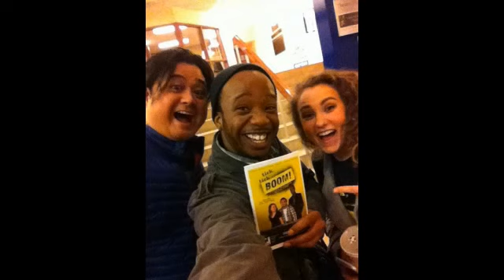Tick, Tick... BOOM - Louder Than Words (STC)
Slideshow set to finale song of Tick, Tick... Boom, performed by Albert Capati (Jonathan), Reggie Guyton (Michael), Hope Cherry (Susan), Dave Barnes (piano), Timothy Niemeyer (guitar), Robb Stark (bass), and Gabe Cowan (drums).  Directed by Jeremy and Sara Goeckner for Springfield Theatre Centre.  Photography mostly by Matt Franklin.  Art by DeShanee Miner.